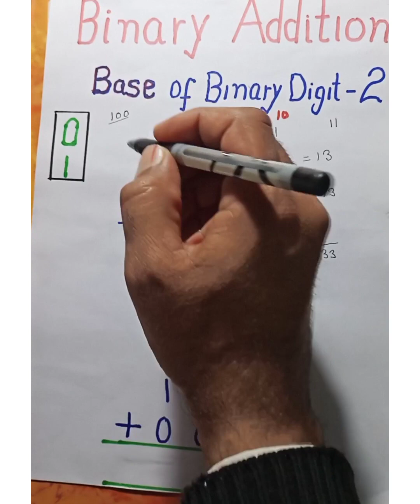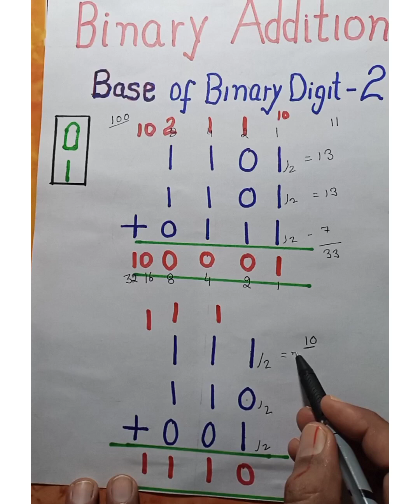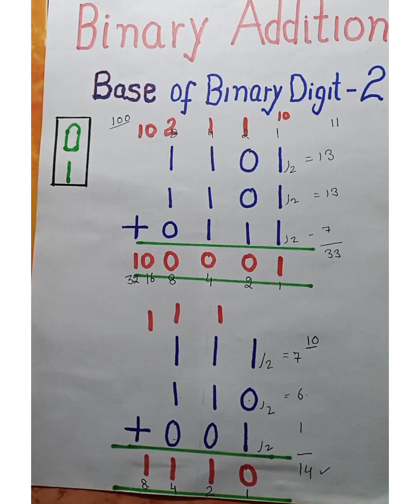Binary Addition 🔴 Binary Number System 🔴 Base 2 Number System 🔴Boolean Algebra 🔴 Digital Electronics